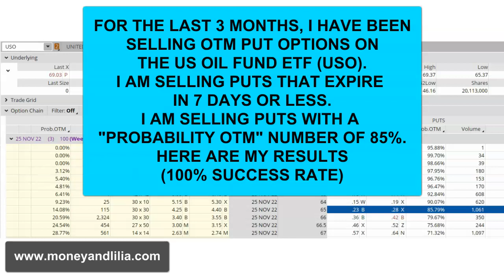Options strategy : Sell weekly USO put options | 100% success rate (so far)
Each week, I sell ( to open) one OTM put option on the US Oil Fund ETF (USO). Watch this short video to see how I select my options.

The trades discussed in my videos are not trade recommendations.  They are merely examples.  Options trading is risky and you may lose money.